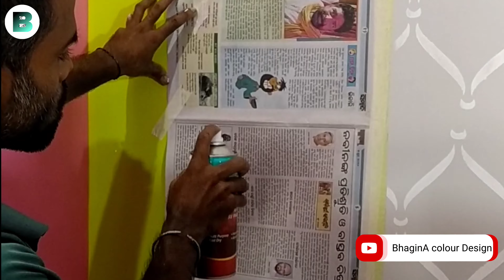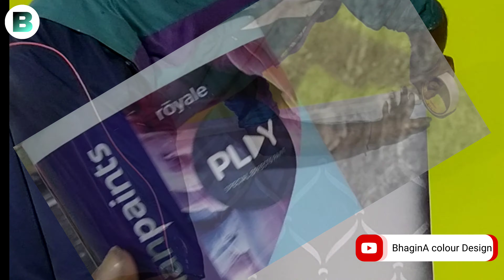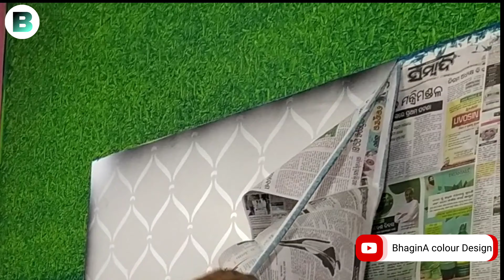Ranging and sprey Design with stencil, Daining wall ranging design with royale play ideas.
Thank u very much for your value time to watch,

I am BhaginA I share with my idea and design with you,

I will try all my best to find more ideas try to